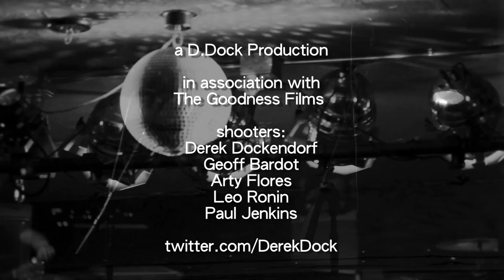RX Bandits - Taking Chase As The Serpent Slithers ( Jan 2011)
RX Bandits live from one of the two nights they played  Bottom of the Hill, San Francisco in January 2011  performing Taking Chase As The Serpent Slithers  from the album The Resignation
shot and edited by: Derek Dockendorf